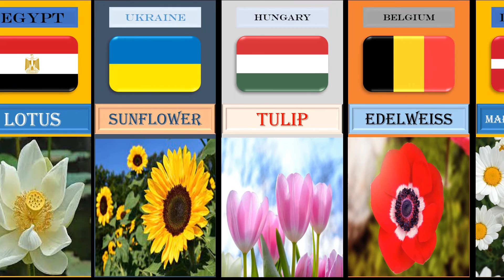National Flower of the Countries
Particular Thanks for Music: -
                  1-Youtube
                  2- Music Owner or Company